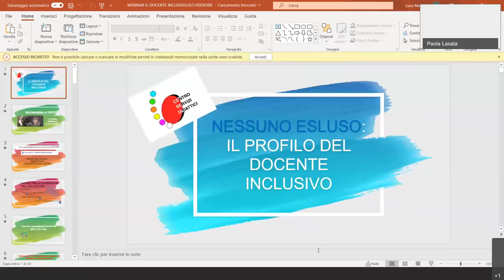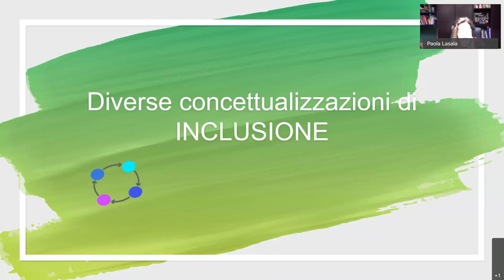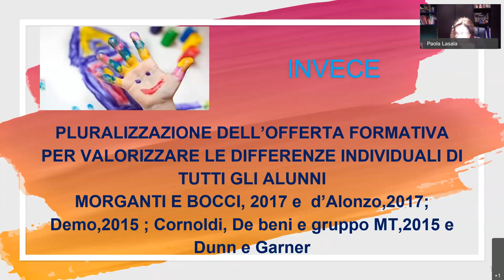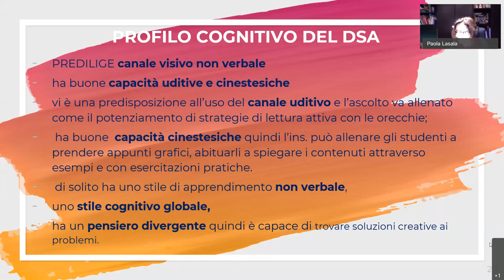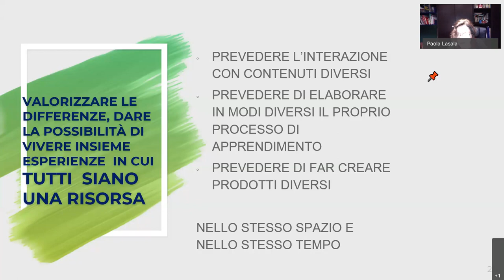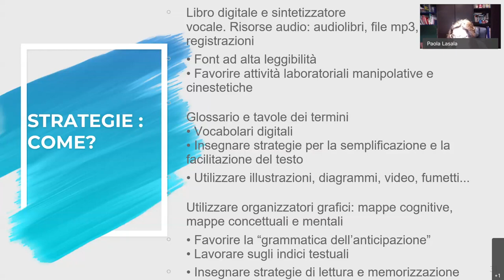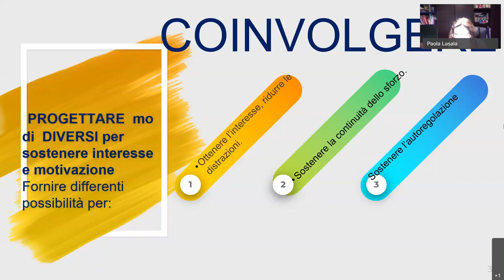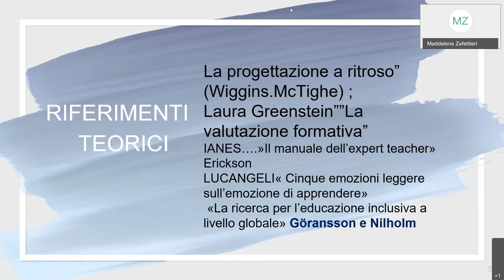Il docente inclusivo e il successo scolastico di tutti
Relatrici Paola Lasala e Caterina Grignolo.
Webinar organizzato dal Gruppo per l’Innovazione della Scuola, del Centro Servizi Didattici della Città Metropolitana di Torino.